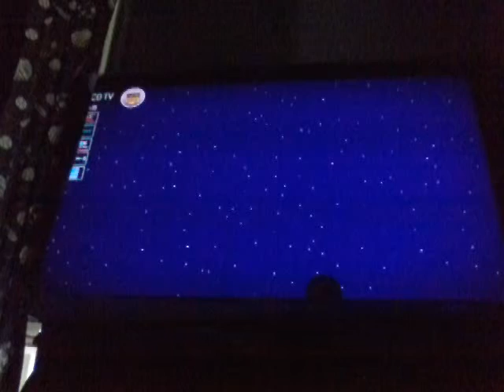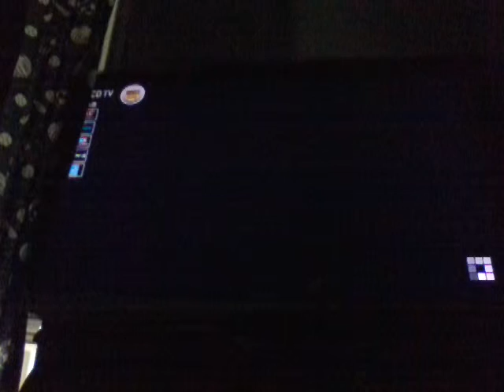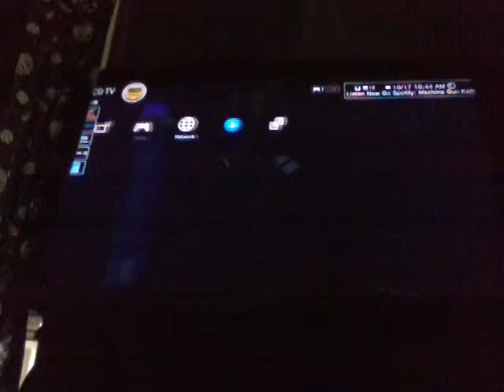Minecraft story mode episode 1 demo part 1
Hey guys it's Saturday for me and today I'm playing Minecraft story mode enjoy